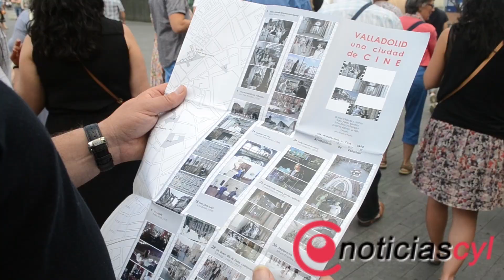Valladolid, una ciudad de Cine Visita guiada del Ayuntamiento de Valladolid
NoticiasCyL se embarca, dentro de las Visitas Turísticas Guiadas organizadas por el Ayuntamiento de Valladolid con su iniciativa ‘Paseos de Verano’ en la propuesta que lleva por nombre ‘Valladolid, una ciudad de cine’, para apreciar, de primera mano, la importancia que el séptimo arte tiene en la capital del Pisuerga